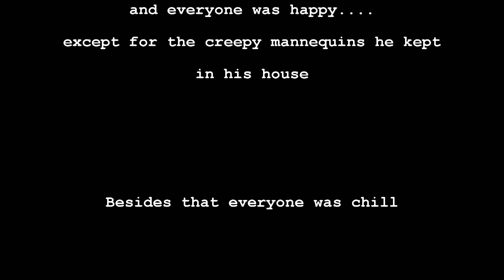Fallout 4 (P39) Fallout Noire 2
The exciting conclusion of the case of Earl Sterling